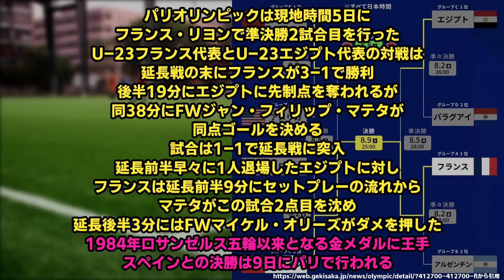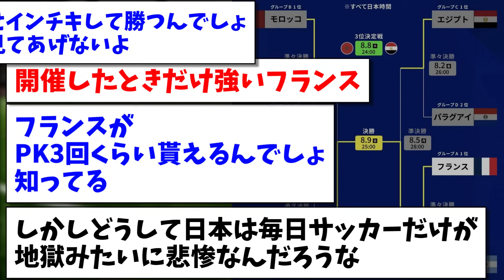【好カード】パリ五輪男子サッカー、決勝の組み合わせがこちらになります【2chまとめ】